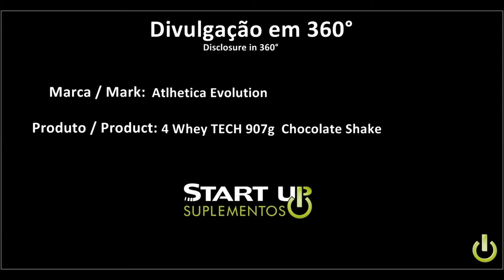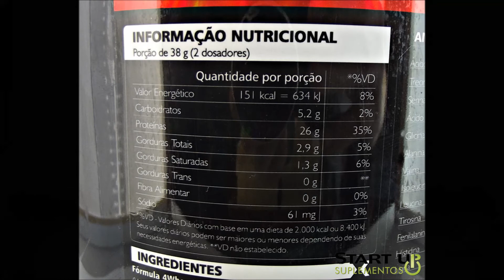Start Up Suplementos (360°) 4 Whey TECH 907g Chocolate Shake Atlhetica Evolution